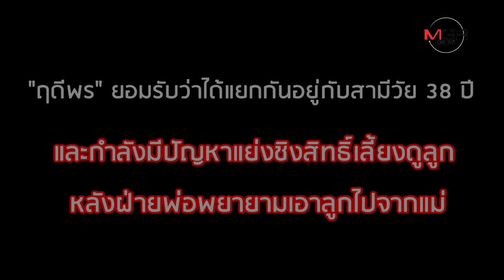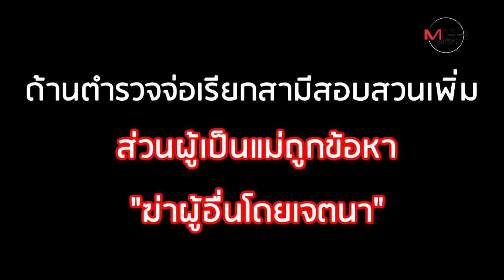“ถ้าลูกจะถูกแย่งไป ขอฆ่าให้ตายดีกว่า” สาวไทยแทงดับ 2 ศพกลางโตเกียว